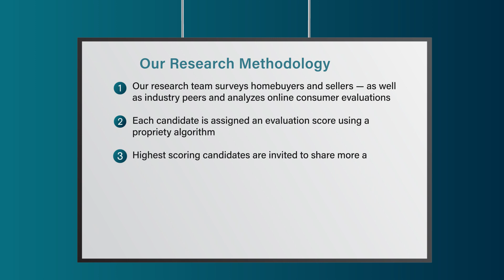2022 Five Star Real Estate Agent Eric Paul Woods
Eric Paul Woods wins the 2022 Five Star Real Estate Agent Award! Five Star Real Estate Agents represent those who are outstanding in their field. Winning agents are selected as a result of a rigorous and objective research process. For any market, each year's field of winners represents no more than 7% of agents within the market.